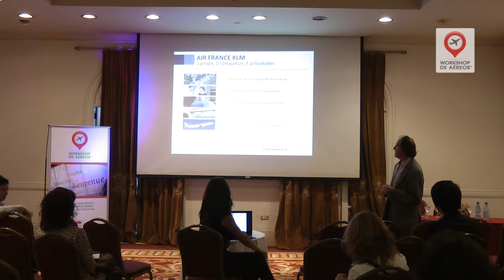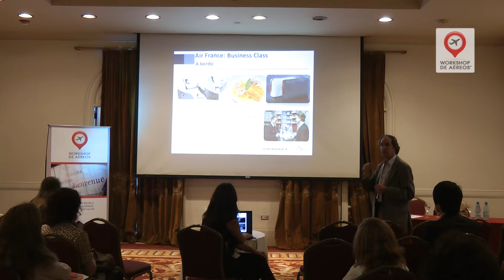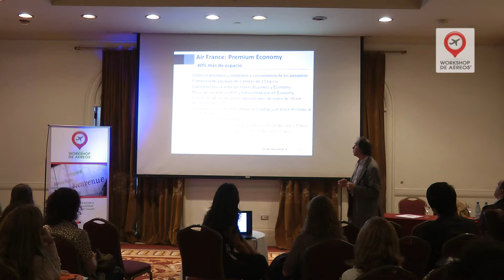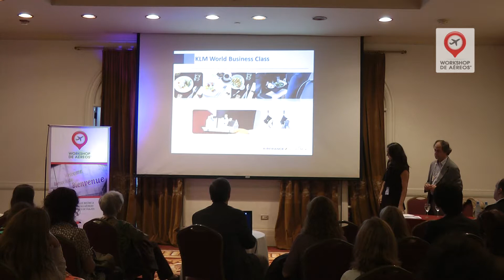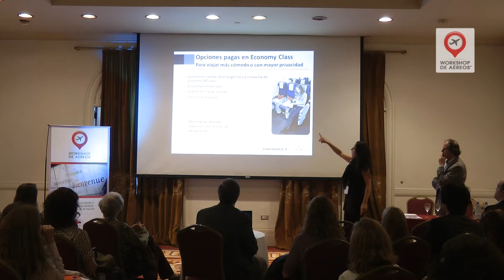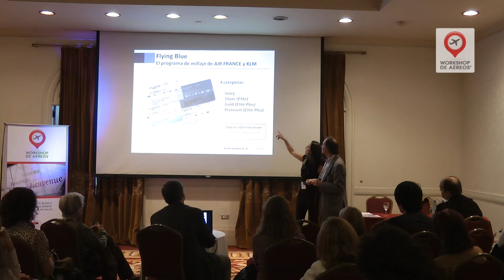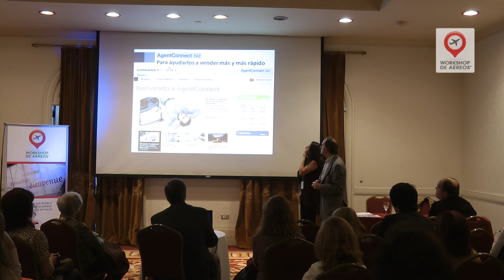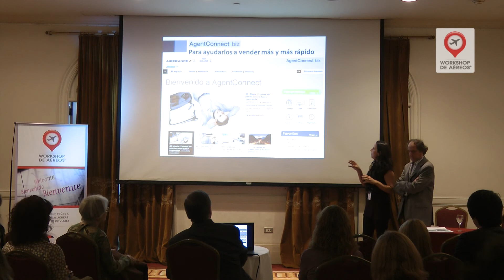Air France KLM